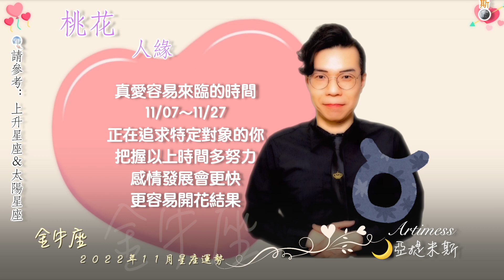桃花哪時最多？愛情發展順不順？會升職嗎？有貴人嗎？找工作順利嗎？考運好不好？會中大獎嗎？投資會大賺嗎？｜桃花、愛情、婚姻、職場、考運、財運、健康、交通運完整解析｜12星座11月運勢｜亞提聊星座2022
在2022年11月，12星座的你會有怎樣的運勢和發展呢？
亞提米斯一次告訴你從工作、考運、財運、健康、交通、桃花、愛情、婚姻的運勢！
和亞提米斯一起來看看吧！
請參考：上升&太陽星座
※這支影片只是講述大略的情況，根據每個人占星命盤的不同會有不同的行運狀況，精準詳細的個人占星命盤解說&運勢預測，需要另請專業占星師分析和解說喔！
00:00 影片開始
00:17 本月星象解析
04:14 金牛座
08:15 雙魚座
11:45 射手座
15:31 巨蟹座
19:05 獅子座
23:09 水瓶座
26:49 天秤座
30:23 牡羊座
33:06 雙子座
36:38 天蠍座
40:13 魔羯座
43:39 處女座
想看更多的星座塔羅話題或和想和亞提米斯聊聊：
圖片短片素材來源：
今天要推薦的是「財團法人心路社會福利基金會」，心路基金會是台灣第一個由身心障礙者家長自立成立的團體，從提供成年心智障礙者居住服務的社區家園開始，到現在有0-6歲的早期療育、18歲以上之職業重建、日間照顧、夜間住宿、社區支持服務、安老服務等完整的專業支持，讓這樣的美好支持能繼續下去，希望大家能一同支持心路基金會。